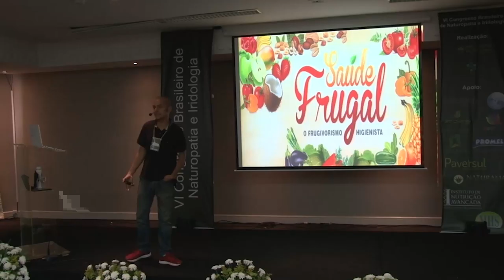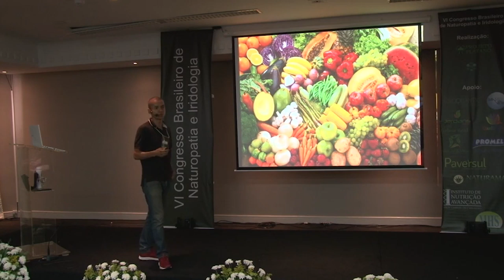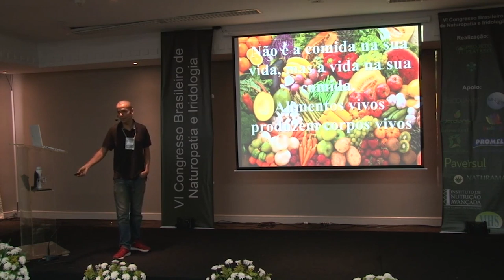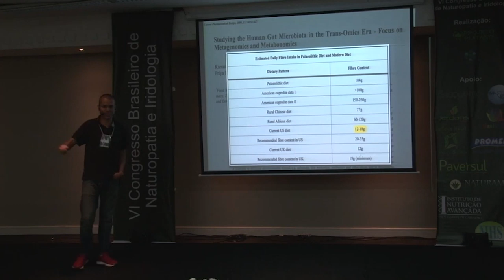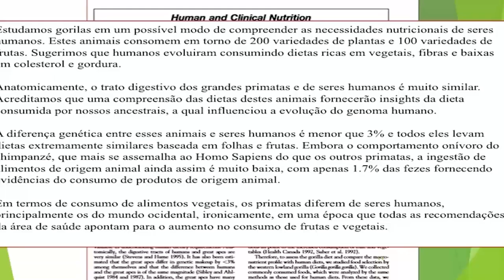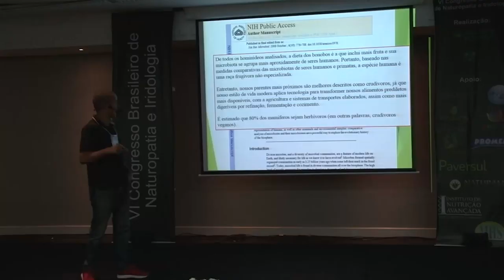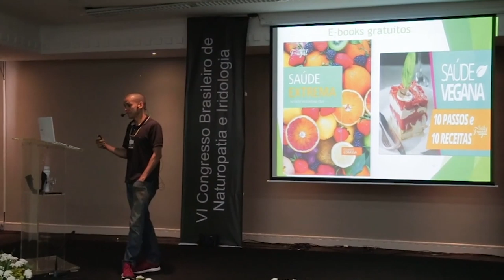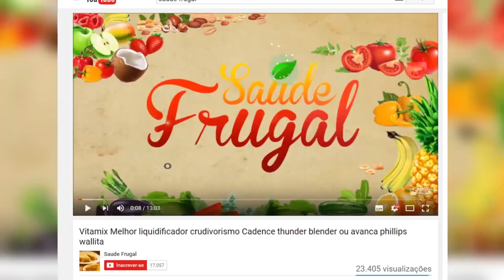PORQUE COMER ALIMENTAÇÃO NATURAL CRUA? SOMOS ONÍVOROS OU FRUGÍVOROS PALESTRA CONGRESSO DE IRIDOLOGIA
Eduardo Corassa, do site Saúde Frugal, apresenta sua palestra no congresso de Naturopatia e Iridologia em Curitiba, em 2016, mostrando os dados científicos por trás do crudivorismo.

5 RAZÕES PARA SUBSTITUIR O ARROZ! Troque o arroz por isso!